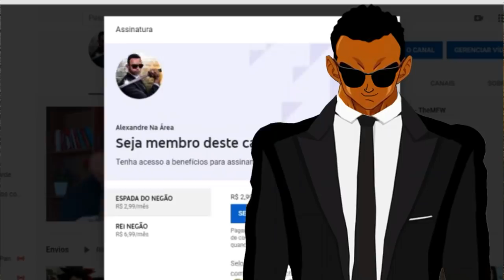Emissoras de TV que DESAPARECERAM! (ou faliram) 📺 📉 Vício Nerd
Configurações do meu PC:

Processador: fx 8320e
Mobo: Ga970 USB3
GPU: gtx 750 ti 2gb gddr5